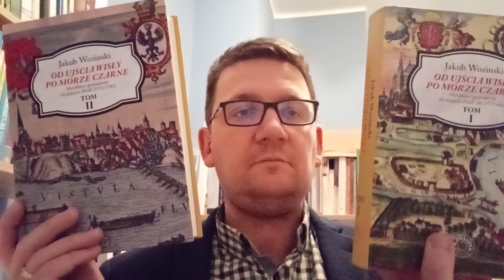O drugim tomie "Od ujścia Wisły po Morze Czarne"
"Od ujścia Wisły po Morze Czarne" to książka, która w nowatorski i oryginalny sposób ukazuje dzieje Polski w latach 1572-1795 z perspektywy handlowej, gospodarczej i finansowej. Uwzględniając czynniki natury finansowej i geopolitycznej Czytelnik ma dzięki niej możliwość poznania rzeczywistych przyczyn upadku Rzeczpospolitej. Najpierw przedstawione zostają kulisy wstępnego, gospodarczego rozbioru dokonanego przez Holandię w XVII w., po którym późniejszy polityczny upadek był już tylko kwestią czasu. Następnie na plan pierwszy wychodzi Wielka Brytania i jej wielka strategia geopolityczna, w ramach której Polska miała z definicji pozostawać na marginesie albo w ogóle nie istnieć. Drugi tom "Od ujścia Wisły po Morze Czarne" to pozycja, która całkowicie zmienia perspektywę myślenia o Polsce, jej historii gospodarczej oraz przyczynach bogactwa narodów.